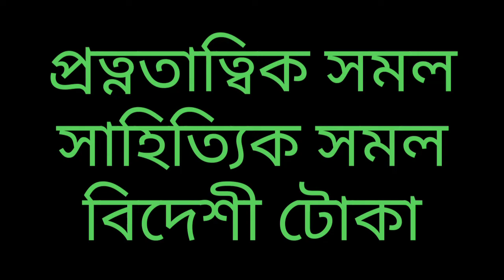মধ্যযুগীয় মোগল সাম্ৰাজ্যৰ উৎস সমুহ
The Mughal Empire established their kingdom after the victory of Battle in Panipath 1526.Babur was the founder of this historic kingdom in India, which gives us lots of monuments along with the world wonder  Taj Mahal and others. These all monuments talk with us about the all phenomenas during these period. which now a days become sources of History and sources gives us authenticity .
Source of information: UGC Net Book, Trueman's publication.